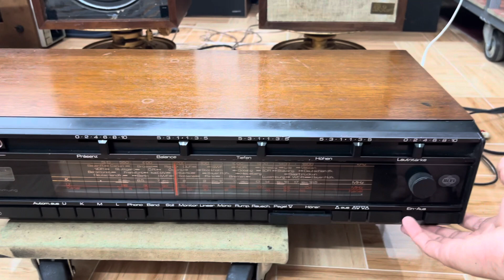Ampli Saba 9100 dòng đời cao, giảm thêm cho ae gọi nhanh, Audio AG 0916517912